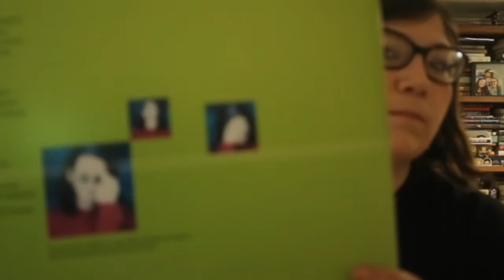My Reaction To Geddy Lee's My Favourite Headache side A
Listening to to Gaddy Lee's My Favorite headache side A .